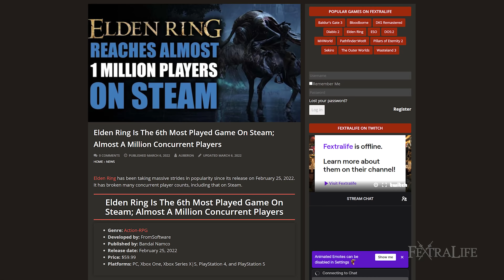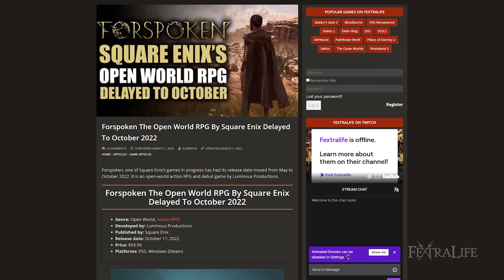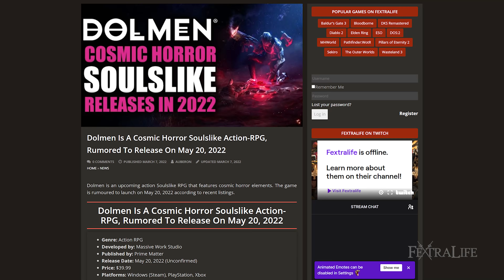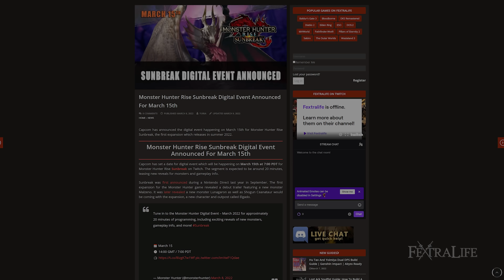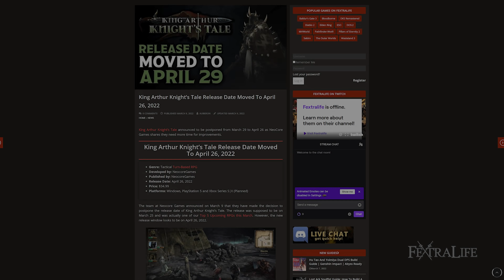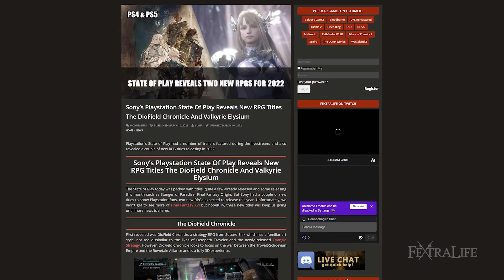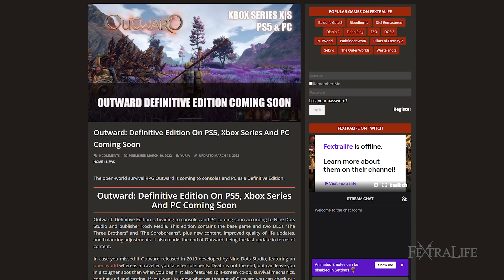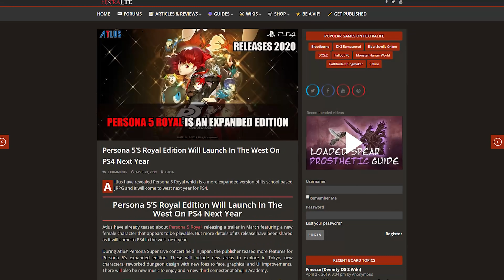NEW Valkyrie Profile Game, Forspoken Delayed, Elden Ring Most Played Game Top RPG News Mar 13, 2022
Elden Ring Most Played Game with Almost A Million Concurrent Players, Forspoken Delayed to October, Dolmen Cosmic Horror Soulslike, Monster Hunter Rise Sunbreak Digital Event, Lost Ark Grand Prix Racing and New Content, King Arthur Knight's Tale April Release, PlayStation State of Play New Game Announcements, Outward Definitive Edition on this week of Top RPG News March 13, 2022

Timestamp
0:00 - Top RPG News of the Week
0:04 - Elden Ring Most Played Game with Almost A Million Concurrent Players
1:03 - Forspoken Delayed to October
2:09 - Dolmen Cosmic Horror Soulslike
3:09 - Monster Hunter Rise Sunbreak Digital Event
3:50 - Lost Ark Grand Prix Racing and New Content
4:51 - King Arthur Knight's Tale April Release
5:24 - PlayStation State of Play New Game Announcements, Valkyrie Elysium
7:10 - Outward Definitive Edition